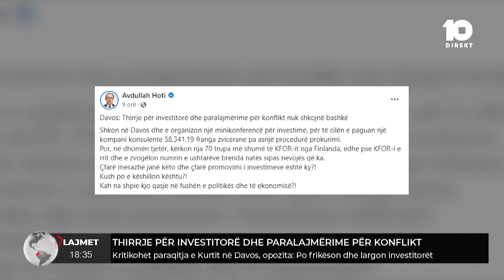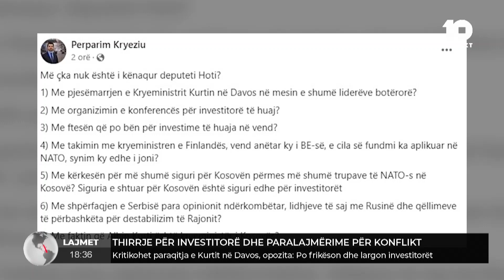Kritikohet paraqitja e Kurtit në Davos, opozita: Po frikëson dhe largon investitorët